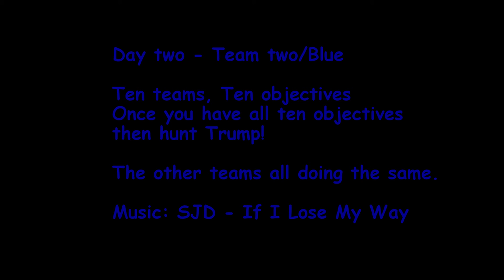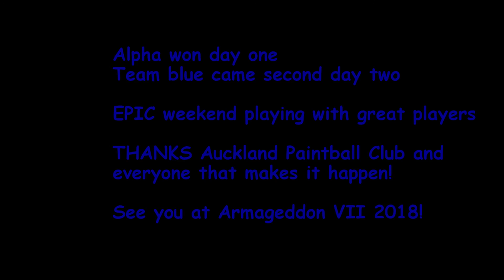Armageddon 2017 Day two - Auckland Paintball Club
March 4-5 2017 Armageddon 6

Epic two day paintball game in WCT Riverhead forest.

Summary of day two video.

Filmed on GoPro Session 4 camera